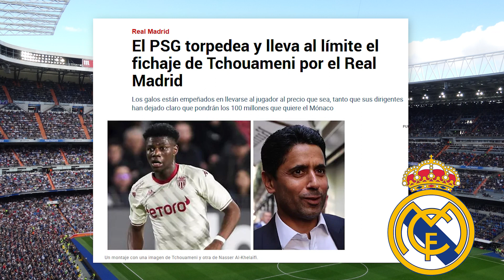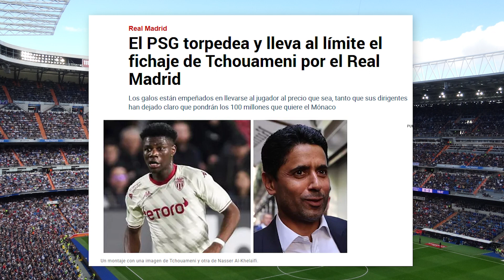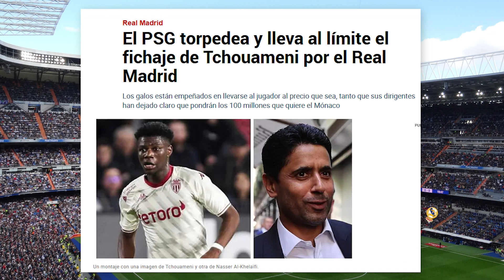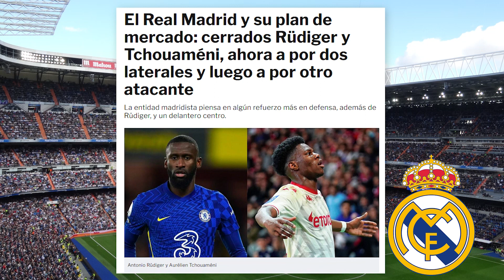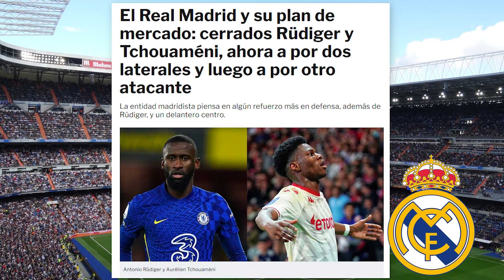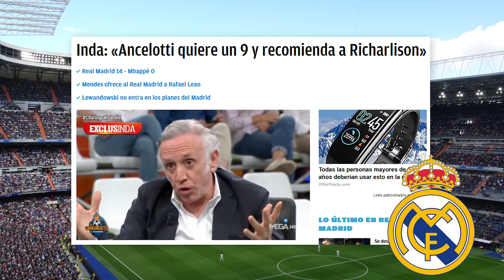MANÉ TARGETED! | PSG & TCHOUAMENI'S DEAL | NKUNKU & LEAO IN THE LOOP | ANCELOTTI'S FAVOURITE